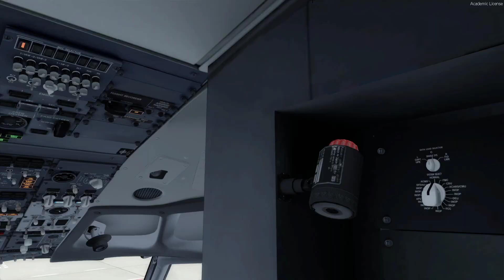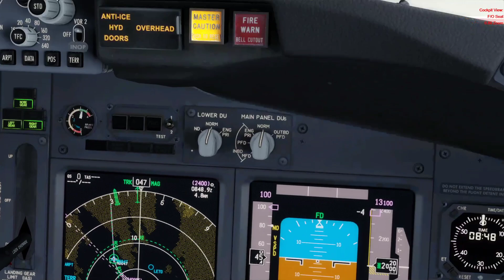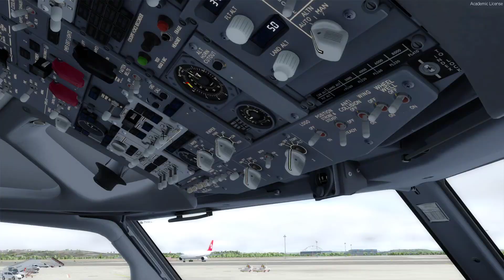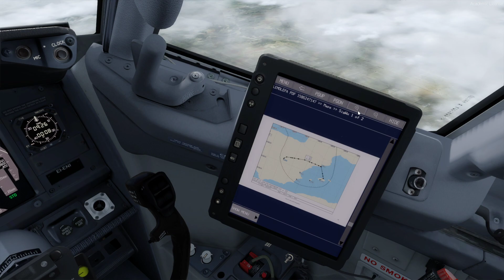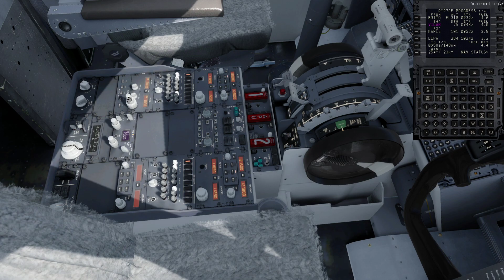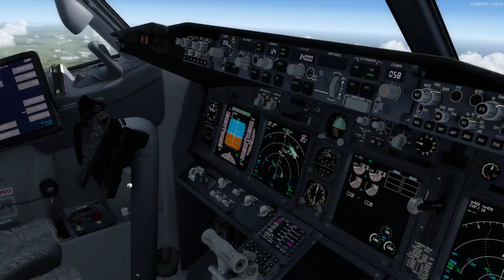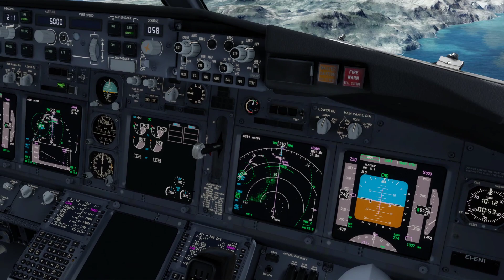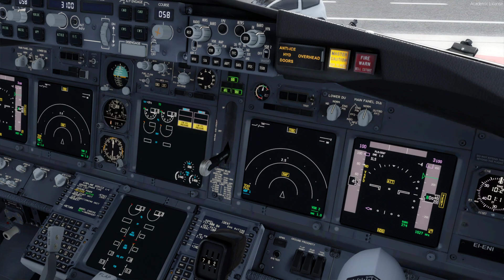[Real B737 Pilot] - LEMD to LEPA full flight - B737-800NGXu P3Dv4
Full flight from Madrid Barajas to Palma de Mallorca Airport.
Real SOP's applied.

MSI GE65 Raider 9SF
32GB RAM

Addons used:

PMDG B737NGXu
ORBX Global Base pack
FSDreamteam GSX 2
Active Sky 2016
Sim-Wings Mega airport Madrid Barajas Profesional
AS Balearic Professional Mallorca